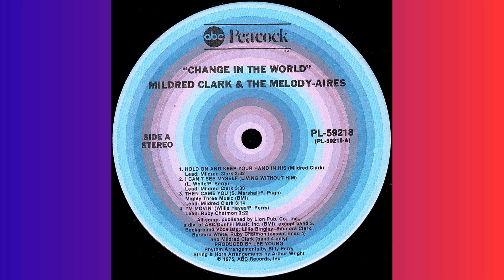"Hold On And Keep Your Hand In His" (1975) Mildred Clark and the Melody Aires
Mildred Clark and the Melody Aires
"Hold On And Keep Your Hand In His"
Solo: Mildred Clark
Written by: Mildred Clark
Produced by: Lee Young
Ruythm Arrangements: Billy Perry
String & Horn Arrangements: Arthur Wright